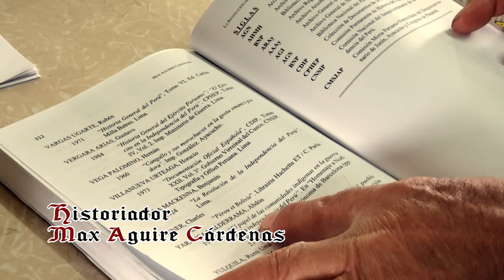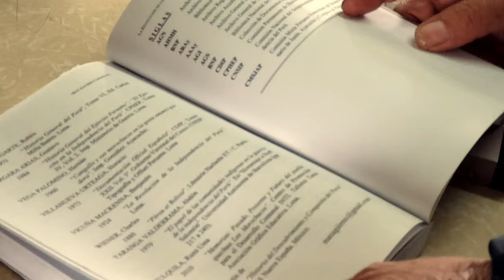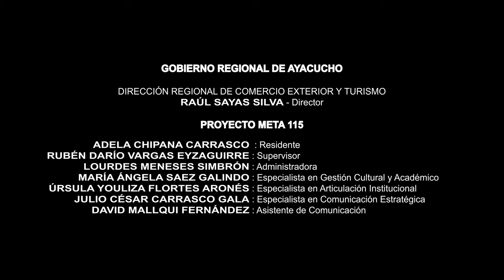Ventura Ccalamaqui - Corto Documental Bicentenario del Perú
EN reconocimiento  a la lucha de las mujeres, quienes fueron parte importante en la Independencia del Perú.